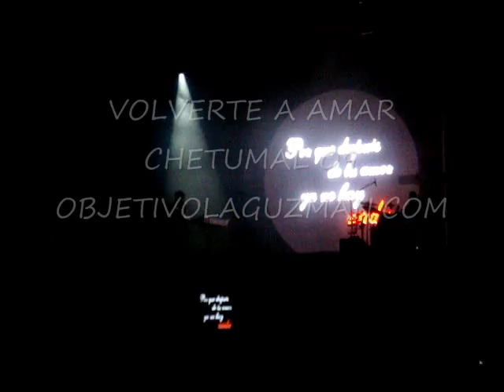alejandra guzman en chetumal volverte a amar